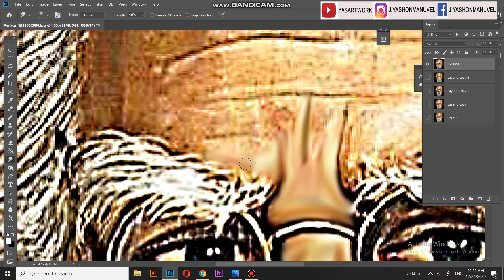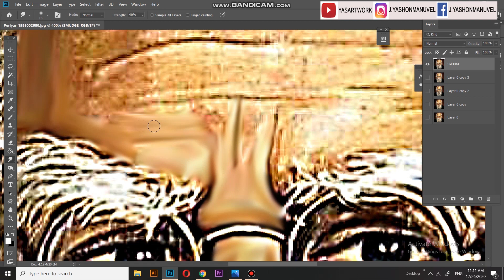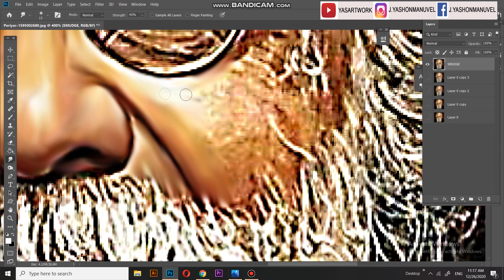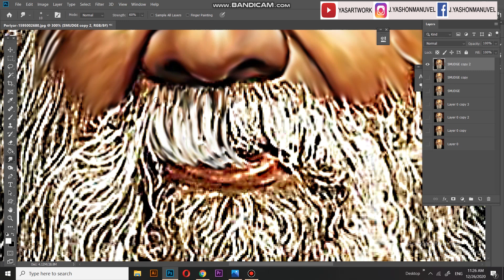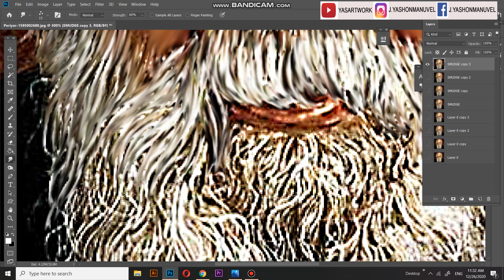Periyar Smudge Art | YASARTWORK